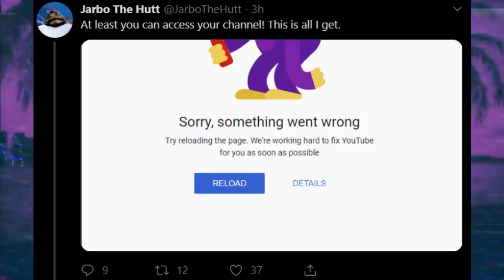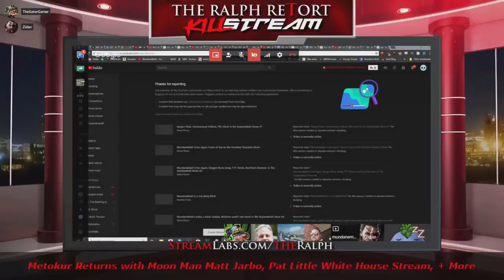Dame Pesos in Peril, MundaneMatt is Back!